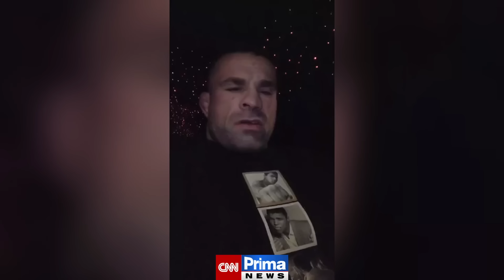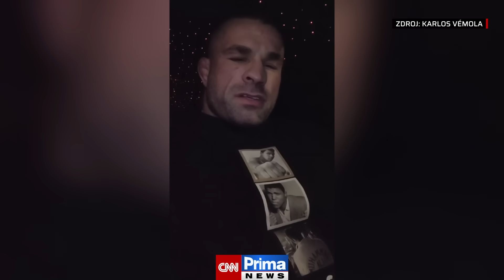Dojemná slova Vémoly: Nechávám mladé kluky, aby mě porazili. Odejít po dvou prohrách nemíní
Karlos Vémola v sobotu oznámil, že nechce svou kariéru zakončit dvěma prohrami, proto veškeré síly vloží do červnového zápasu s Attilou Véghem. Páteční prohra se slovenským rivalem Samuelem Krištofičem alias Pirátem bijce zdrtila. Teď ho prý čeká půl roku plného tréninku, aby svět MMA opustil se „vztyčenou hlavou“. Celý článek ZDE